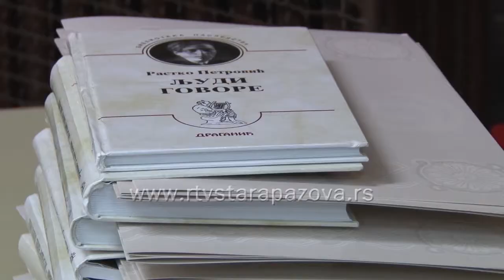OŠ Pinki nagrade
U Beloj zgradi u Staroj Pazovi svečano obeležen završetak osnovnog školovanja učenika osmih razreda OŠ Boško Palkovljević Pinki dodelom diploma i nagrada za najuspešnije.